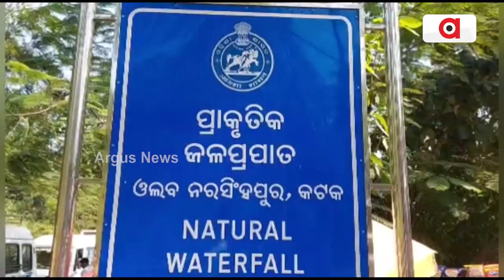Deojhar Waterfall In Cuttack's Athagarh Attracts Tourists During Winters